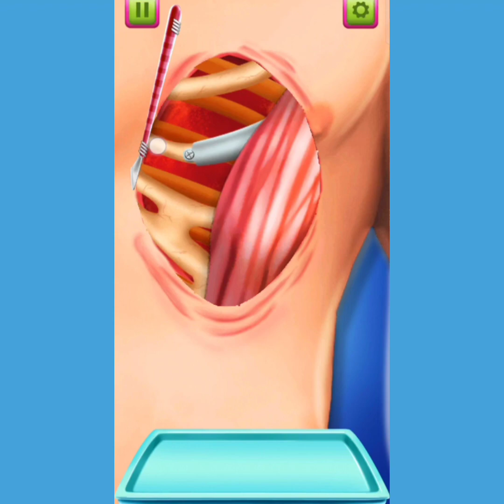ASMR man 💖 heart surgery | ASMR Salmon | ASMR Vines